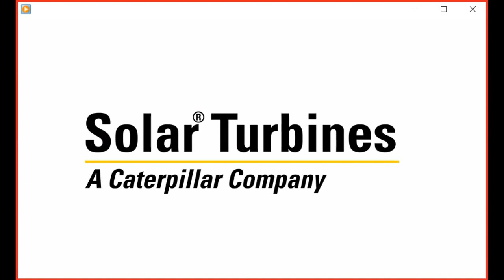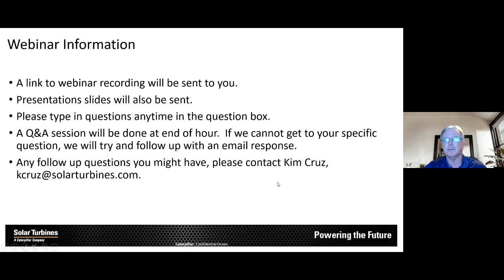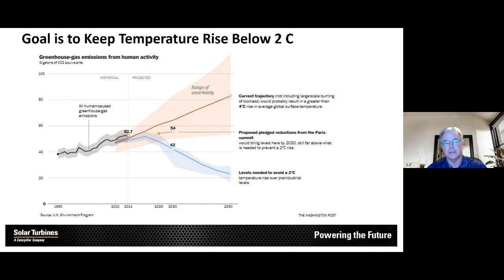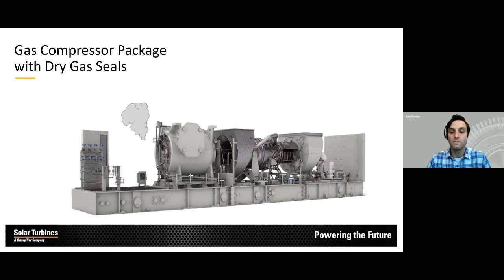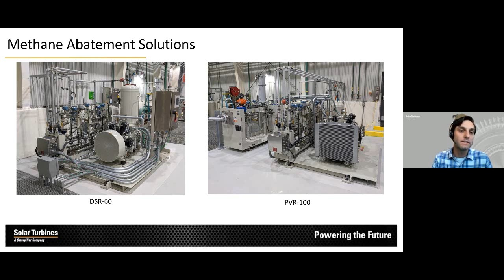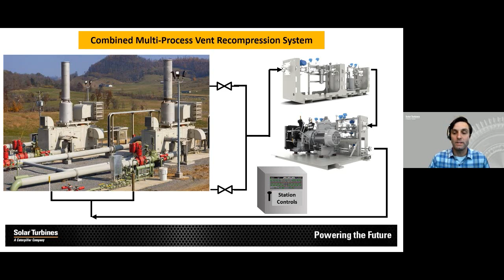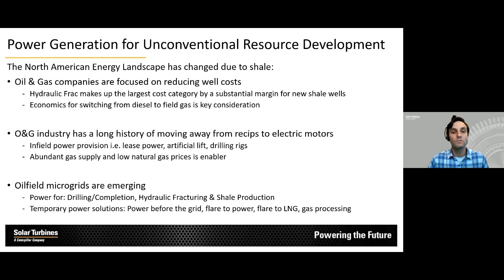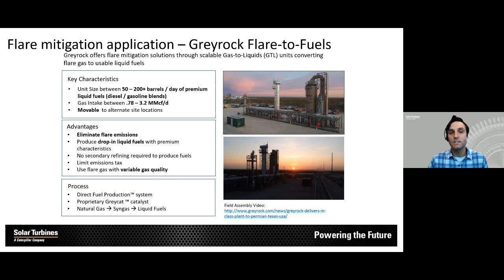Carbon Reduction Solutions Webinar (Pt. 3) - Reducing Methane Emissions with Sean Garceau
Many of our customers have long term carbon reduction targets that
they are striving to achieve. Although we live in a rapidly evolving
world, we feel that the challenge to reduce carbon emissions will
persist within the Oil & Gas industry. We can help reach these goals.
This webinar aims to highlight the developments that we are working
on and to get feedback from the audience with regards to how we
can further help you reach your carbon reduction goals.